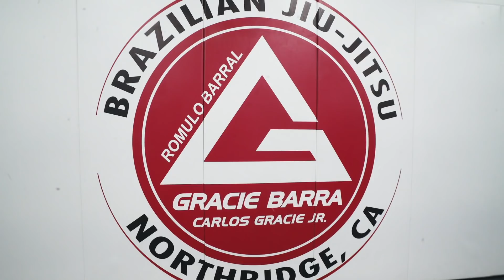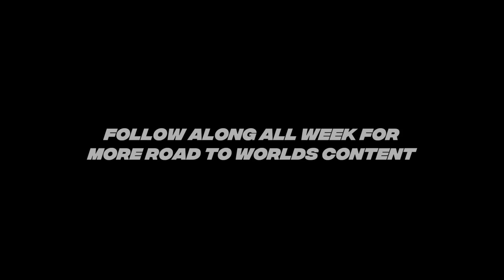Road To Worlds Vlog: Keenan Visits Gracie Barra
Episode four: Reid and Chase stop by Gracie Barra Northridge to meet up with world champion Romulo Barral and his squad as they prepare for the biggest competition of the year.